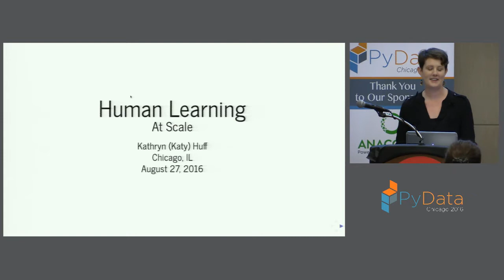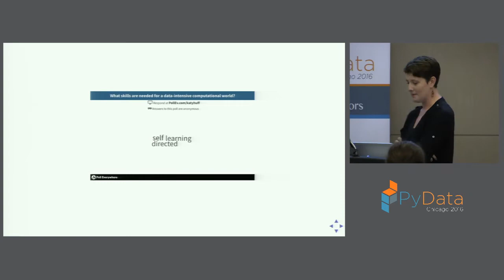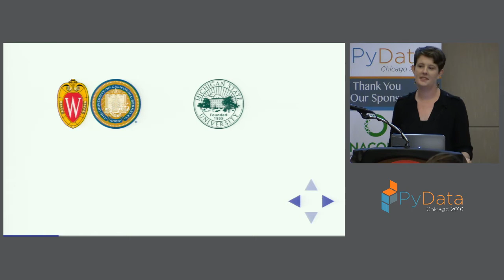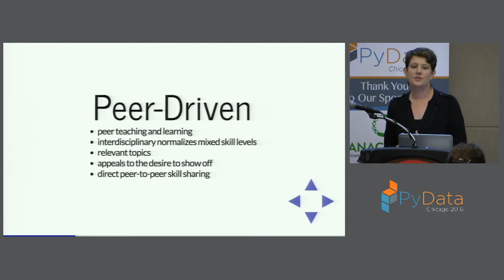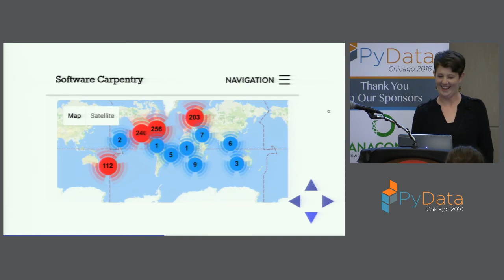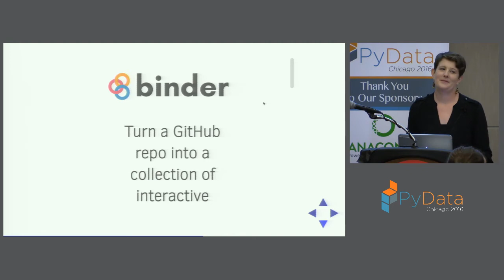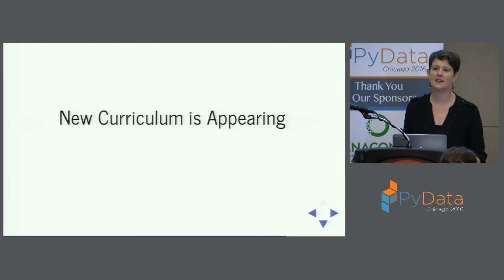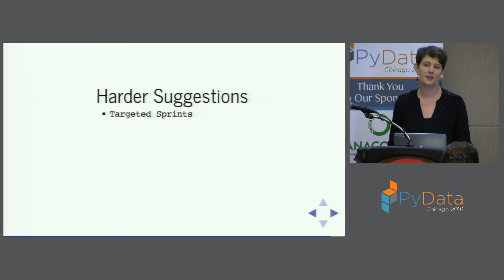Katy Huff | Keynote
PyData Chicago 2016

00:10 Help us add time stamps or captions to this video! See the description for details.